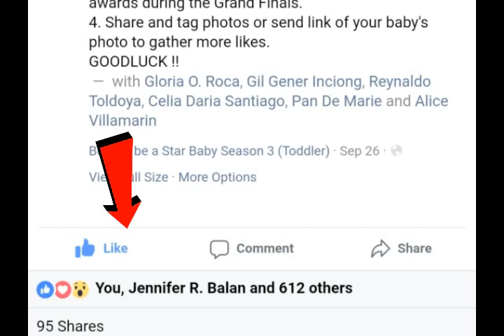Deaf JSP announced about Cita's son Andrew. Please help and support Andrew win!!!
Please click  "LIKE" the Facebook Page of Born to be a Star Baby and click "LIKE" the picture of my friend's son Andrew Lorenzo B. Vega. Voting starts today until October 26. Please support her son and share this in your Facebook page as well. Thanks everyone!❤😊

ps. Sorry for dark in video because of bulb light dead on upper.